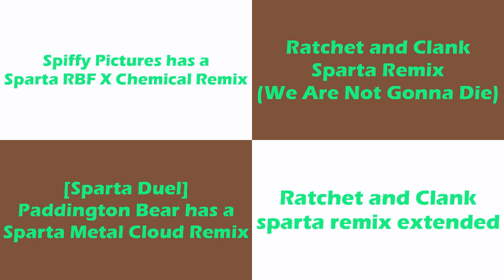Sparta Remixes Side By Side 41 (YuleAWeen Version)